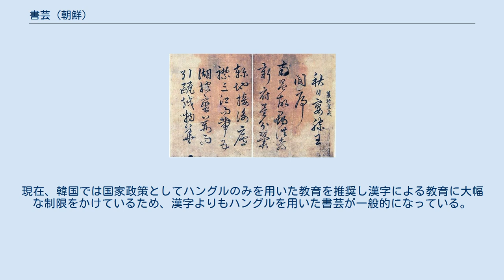書芸 (朝鮮)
韓濩による漢字を用いた書芸 書芸 (しょげい、ソイェ、朝鮮語: 서예) はハングルと漢字を用いて行われる朝鮮の書道である。
筆画も導入されている。
 漢字は2世紀から3世紀にかけて仏教を通して朝鮮にもたらされた。
7世紀には書道を含めた唐の文化が流入し、統一新羅時代に発展を遂げる。
8世紀の金生（キム・セン）が初期の朝鮮書芸家とされており、王羲之の書風を参考にした作品を多数残した。
崔致遠作の漢詩は釜山広域市の海雲台区にある岩に彫刻されている。
 14世紀、中国本土では明が成立し趙孟頫による丸みを帯びた書体や明朝体が流行する中、朝鮮では虞世南、欧陽詢、褚遂良が作成し唐の時代に流行した楷書体による書芸が定着した。
朝鮮の書芸は次第に形式が整い筆画も意識されるようになった。
19世紀初頭には金正喜（キム・ジョンヒ） が隷書体をベースにして作成した「秋史体」という書体を生み出した。
 1910年から1945年までの日本統治時代には朝鮮漢字を用いた書芸が行われていた。
朝鮮の愛国主義者は朝鮮漢字を日本統治時代の象徴であると捉え、ハングルによる書芸を導入した。
現在、韓国では国家政策としてハングルのみを用いた教育を推奨し漢字による教育に大幅な制限をかけているため、漢字よりもハングルを用いた書芸が一般的になっている。